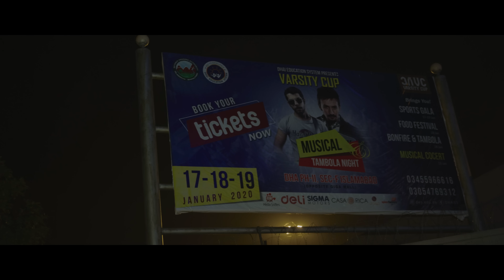Dj Kantik & Matusevich - Miss Belalim (Violin Version)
Analog Equipment / Used equipment list / Materials (Hardware Malzemeler) :
Moog Subsequent 37.
Moog One.
Moog Minituar Analog Bass synthesizer.
Moog Matriarch
Moog Mother-32
Korg Miniloque XD
Solid State Logic SSL Fusion.
Rupert Neve Desing PORTICO 2 Master Buss Procesor.
Solid State Logic SSL G COMP.
Manley Massive Passive Mastering Equalizer
Dangerous Music 2 Buss + Analog Summing Mixer
UAD APOLLO X16 & X8 Thunderbold 2.
WA76 Limiting Amplifier.
Shadow Hills Mastering Compressor.
Rupert Neve Designs PORTICO 5042
EQP-WA Tube Equalizer
Strmon BigSky Reverb.
Camera: Red Digital Cinema DSMC2 MONSTRO 8K VV.
LENS: Canon EF 24-70mm f/2.8L II USM.
Video Software: Adobe Premiere Pro CC 2020.
Music Software: Steinberg Cubase 11.0.10

Music Project / Composition / Mix & Mastering / Editing:  Ferhat KANTIK

Violin Artist: Matusevich

miss belalım top 10 the kid laroi stay tkl